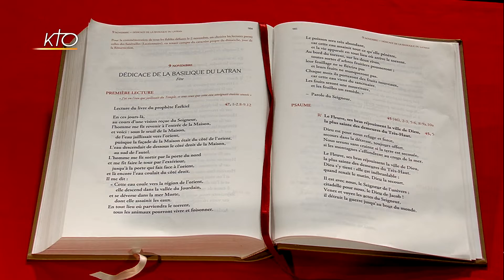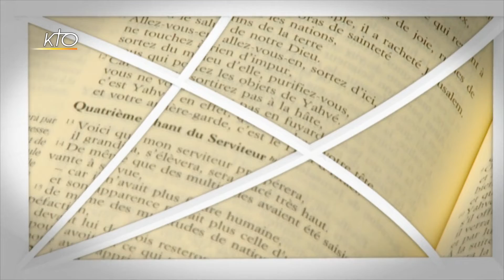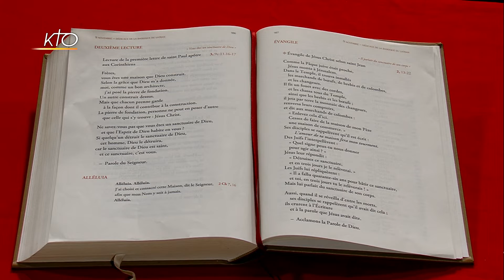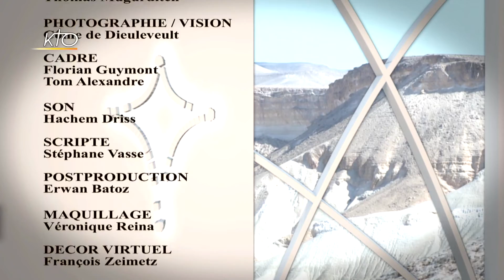Dédicace du Latran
Marie-Noëlle Thabut lit et commente l'intégralité des lectures pour la fête de la dédicace de la basilique du Latran.